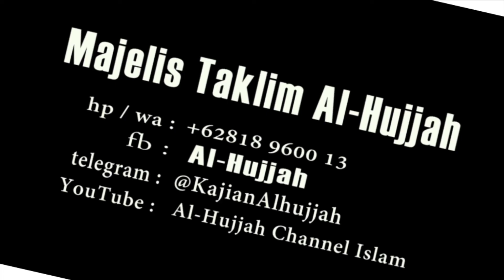LARANGAN MEMAJANG FOTO || Ust. Munzir Situmorang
Diliput & Disebarkan secara GRATIS

- DONASI PERPANJANGAN KONTRAKAN RUMAH DAKWAH AL-HUJJAH
Untuk Keberlangsungan Dakwah Agama Allah di Rumah Dakwah Al-Hujjah dibutuhkan biaya Perpanjangan Kontrakan Rumah Dakwah nya sebulan sebesar Rp. 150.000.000,-
Yukk Salurkan Amal Jariyah Perpanjangan Kontrakan Rumah Dakwah Al-Hujjah melalui ;